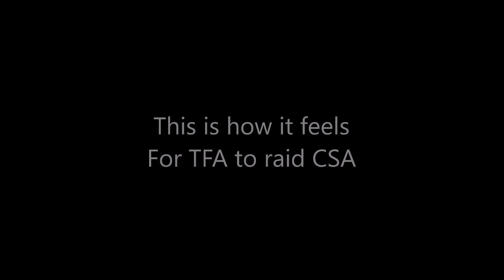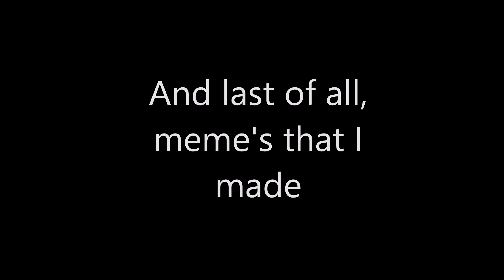What in the world happend. - CSA [Roblox] TFA is raiding fort Sumter!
Hey guys, another battle of CSA vs TFA. I hope you enjoyed the video!